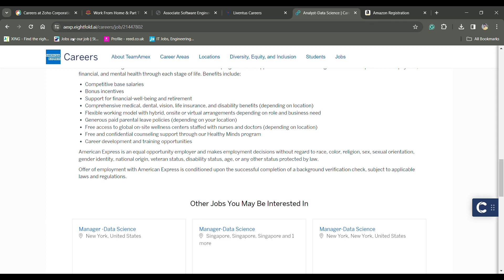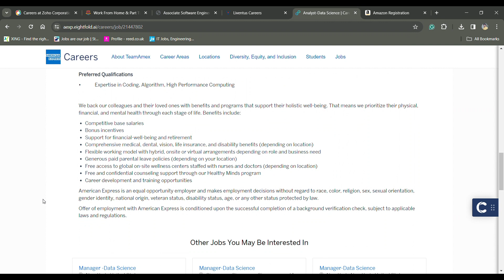AMERICAN EXPRESS OFF-CAMPUS HIRING 2024 | ANY BATCH | ANY GRADUATE CAN APPLY | SALARY : 4-6 LPA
📌 1. AMERICAN EXPRESS Recruitment Direct Apply Link:-   FRESHERS

Social Handles:
Job Updates Channel:---